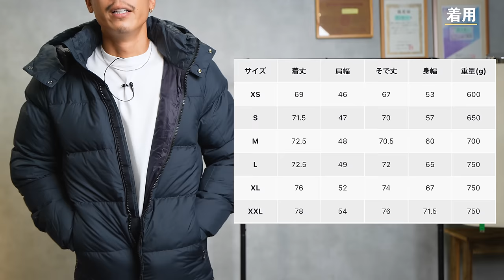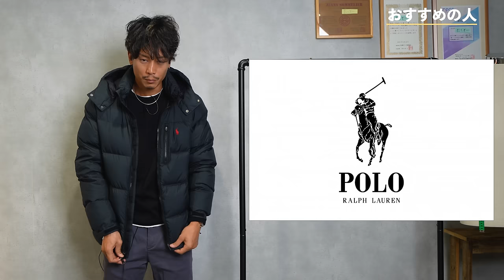【買う前に待って！】イケオジ愛用のラルフローレン「ダウンジャケット」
カスタム スリム フィット メッシュ ポロシャツ
アイコニック オックスフォード シャツ
クラシック フィット ジャージー ロングスリーブ Tシャツ

・パウダーソフトジャケット

○たくぞー
1989/06/16　奈良県出身
身長178cm体重69kg
2014年公立学校の教員として勤務。
2018年うつ病発症。
2018年退職後YouTubeスタート。